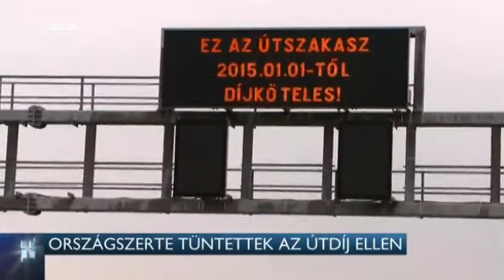Országszerte tüntettek az útdíj ellen 15-01-30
Február elsejétől, vagyis vasárnaptól lehet visszakérni a fölöslegesen kifizetett autópályamatricák árát, több szakasz - például a Liszt Ferenc repülőtérre vezető út, vagy az M8-as és az M9-es - újra ingyenes lesz.